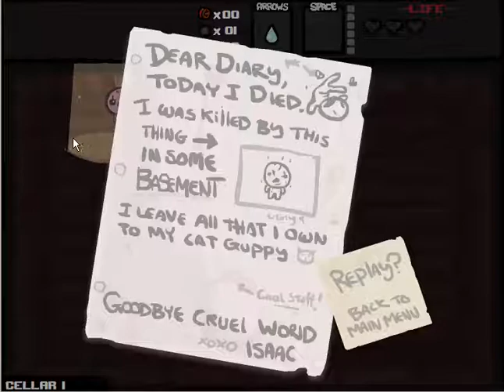Lets Play The binding of Isaac #2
Lets Play The binding of Isaac: Heute war ich erfolgreicher und besser in dem Spiel ^^ Viel Spaß!:D